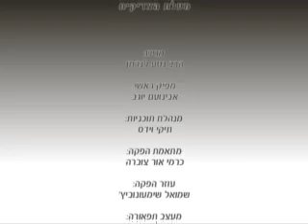גדולת הצדיקים הרב נטע לנדמן חובה לצפות